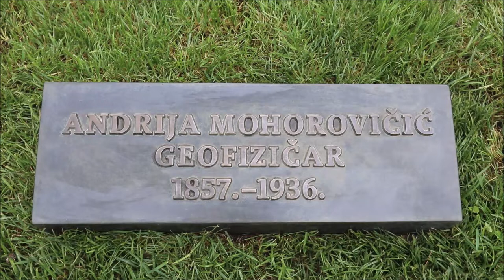Svečanost otkrivanja spomenika Andriji Mohorovičiću u Parku Grič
U zagrebačkom parku na Griču, otkriven spomenik hrvatskom znanstveniku Andriji Mohorovičiću. Svečanom otkrivanju spomenika nazočili su gradonačelnik Tomislav Tomašević, predsjednika HAZU Velimir Neidhardt, akademski kipar Nikola Džaja, autor spomenika, akademik Mirko Orlić te izaslanici predsjednika i premijera RH.